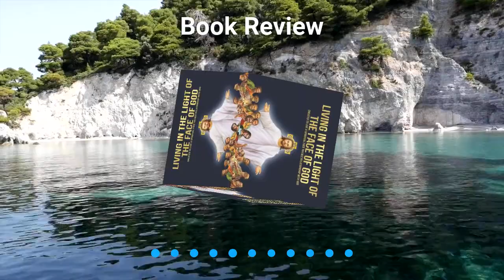Living in the Light of the Face of God by William M. Simons - An In-Depth Review